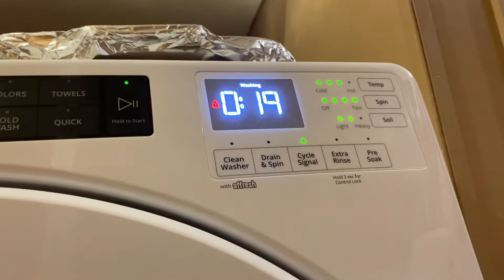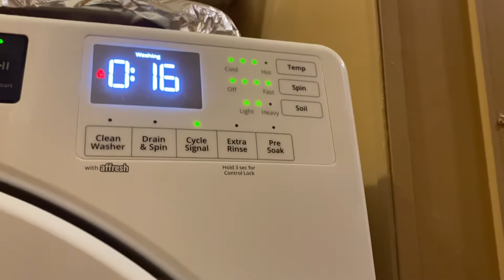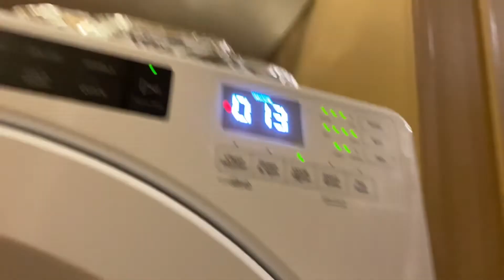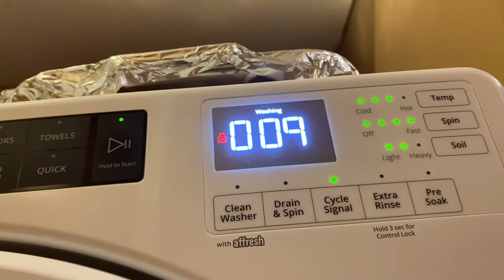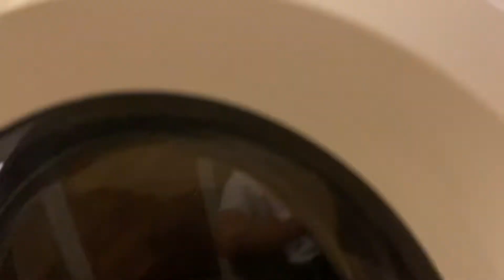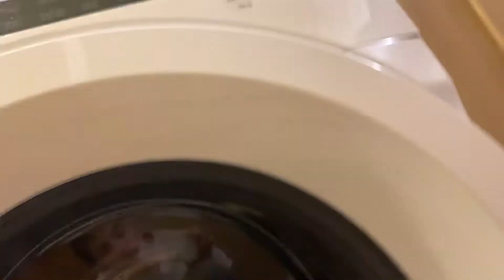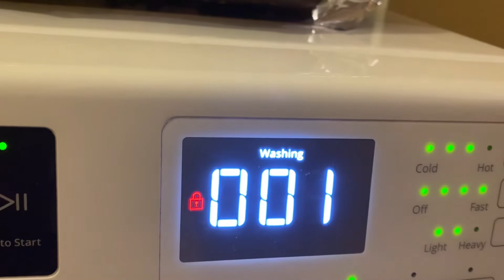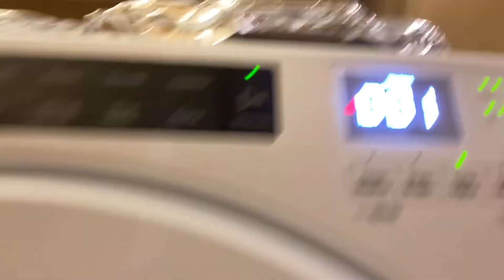Amana washer part 3